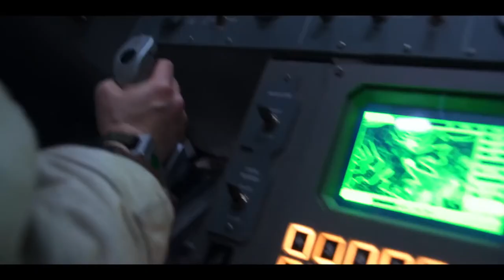Ради всего человечества: 2 сезон - ¦ Английский Тизер ¦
• Дата выхода: 2020 год
• Дистрибьютор: Apple TV
• Страна: США
• Оригинальное название: For All Mankind
• Жанр: Фантастика, драма
• Режиссер: Аллен Култер, Джон Дал, Сет Гордон
• Актеры: Юэль Киннаман, Майкл Дорман, Джоди Бальфур, Ренн Шмидт

Действие разворачивается в альтернативной реальности. 26 июня 1969 года США проиграли космическую гонку СССР: космонавт Алексей Леонов водрузил на лунной поверхности красное знамя, после чего многие проекты NASA сворачиваются. Но американцы не собираются сдаваться, и решают снова бросить вызов Советскому Союзу, чтобы утвердить своё превосходство в космосе.